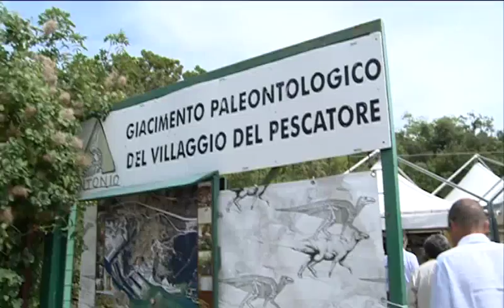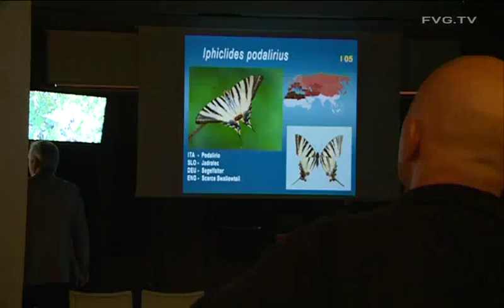Serracchiani visita il sito paleontologico regionale al Villaggio del Pescatore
Serracchiani, realtà da valorizzare

Bacchia, sintonia istituzionale per valorizzare al massimo l'area.